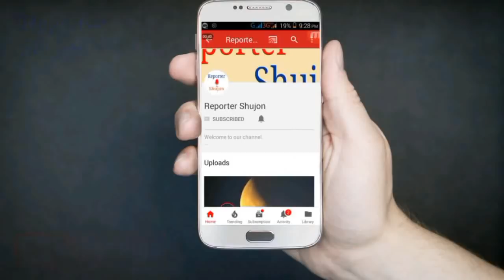just now কি বলেছিলেন ড. কামাল সিইসিকে? যে কারনে রেগে যান তিনি! জানুন বিস্তারিত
আমাদের Reporter Shujon চ্যানেলে প্রচারিত ভিডিও গুলো দেশের
স্বনামধন্য নিউজ পেপার, অনলাইন নিউজ পোর্টাল ,
ফেসবুক , টুইটার , গুগল , উইকিপিডিয়া ও অন্যান্য
অনলাইন সোর্স থেকে নেওয়া। আমরা সর্বোচ্চ
চেষ্টা করি সঠিক সংবাদ আপনাদের কাছে পৌঁছে দিতে এবং সব সংবাদের লিঙ্ক আমরা ভিডিও ডেস্ক্রিপশনে
দিয়ে দেই।

 তাই এসব নিউজের সাথে সরাসরি রিপোর্টার সুজন (reporter shujon) চ্যানেলের আগে
বা পরে কোন প্রকার সংশ্লিষ্টতা নেই।
তারপর ও কোন সংবাদের সত্যতা নিয়ে আপনাদের কোন প্রশ্ন থাকলে কমেন্টে আমাদের জানাতে পারেন।
আমরা যথাসাধ্য চেষ্টা করব উত্তর দিতে।